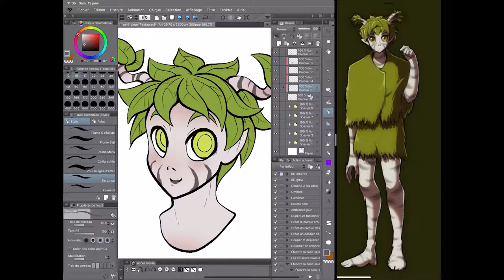Speed Painting - Birch God - CSP for iOS